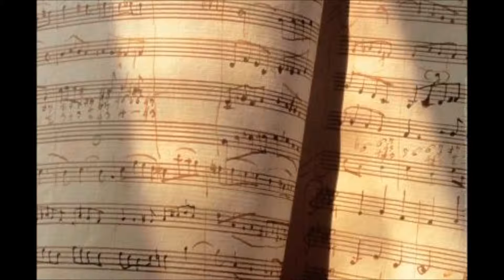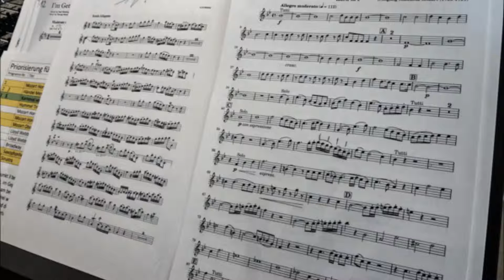Hornkonzert D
Mozart hat Hornkonzerte geschrieben, die auch mit Flügelhorn
ganz toll klingen. Was hätte der Komponist wohl dazu gesagt, ich hoffe, er hätte mich leben lassen.